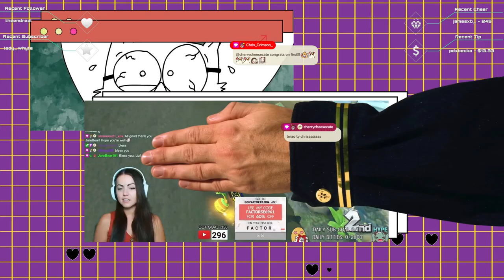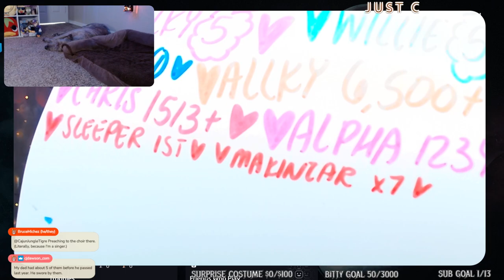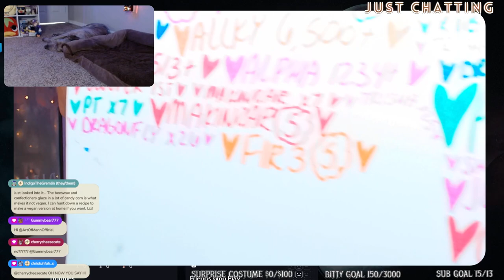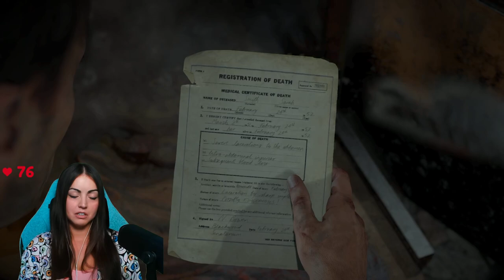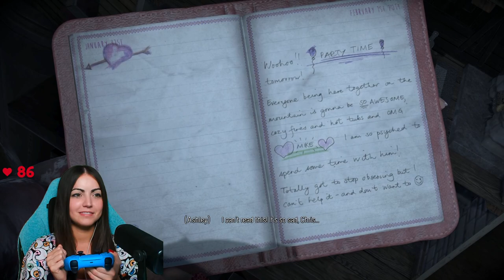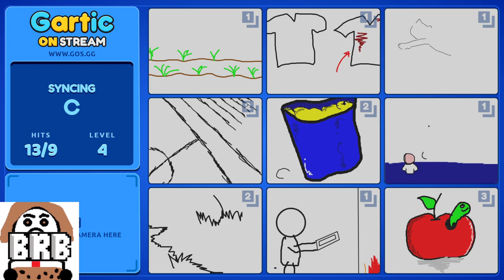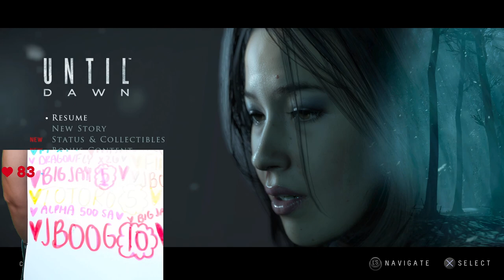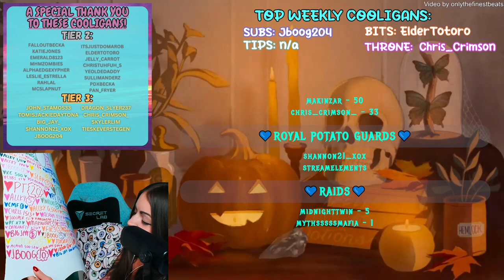Until Dawn BLIND Playthrough | Part 2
This is a Twitch VOD from a previous live stream! I'm sharing these previously live videos in case anyone missed things live!

Streaming LIVE every M, T, F @  2 pm EST on Twitch and Wednesday on the LizXP YouTube at 2 pm EST!

TIME STAMPS:
Start 00:00
Stream Start 08:59
Game Start 01:13:00
Break 03:12:00
Back to Game 03:35:18

About Until Dawn:
Until Dawn is a 2015 interactive drama horror video game developed by Supermassive Games and published by Sony Computer Entertainment for the PlayStation 4.